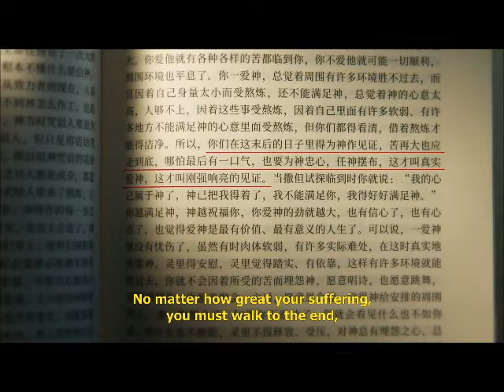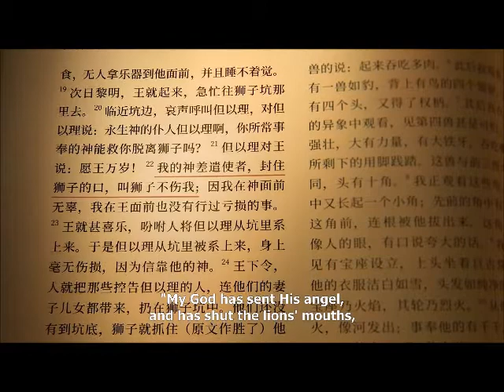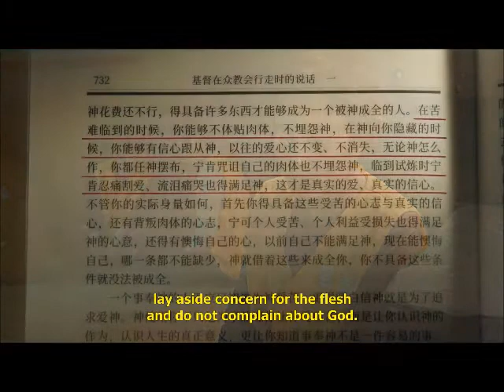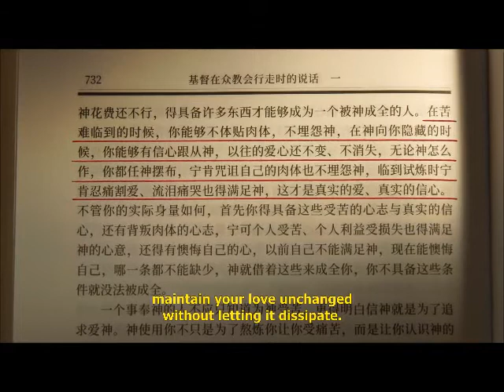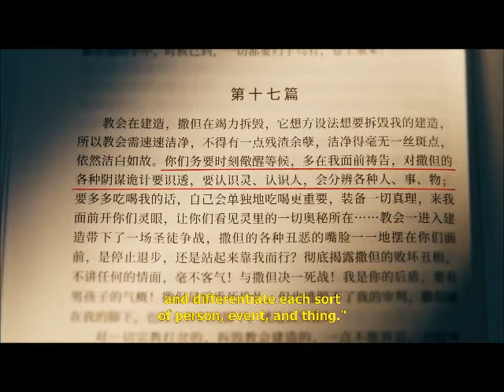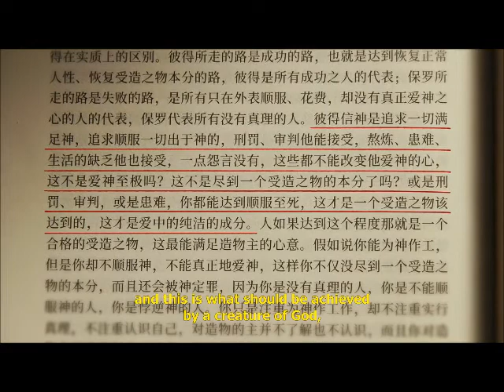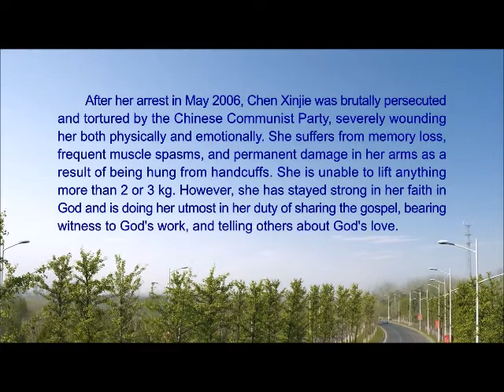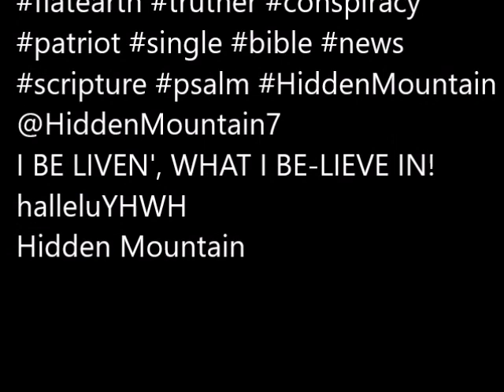The Refiner's Fire Christian Movie True Story Christians In China